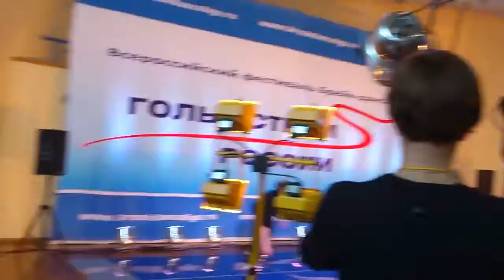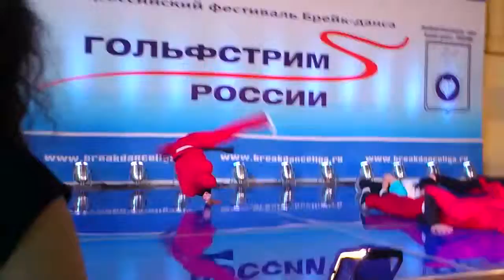Гольфстрим России 2012 (Outstanding) 2